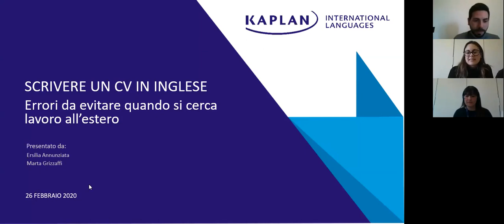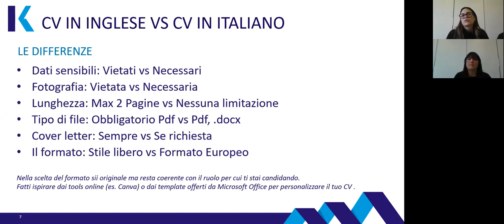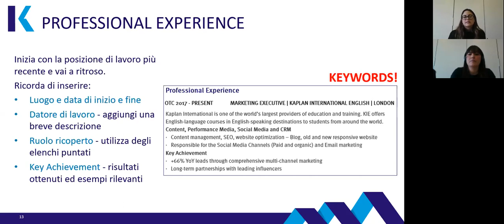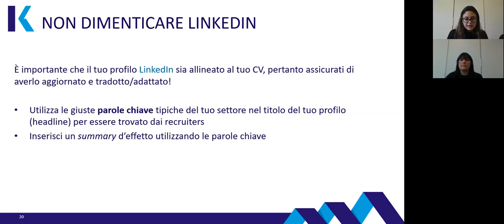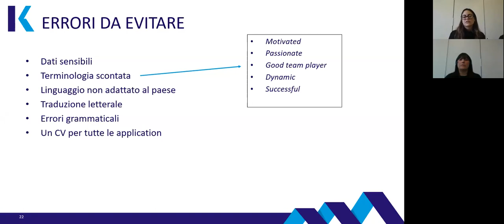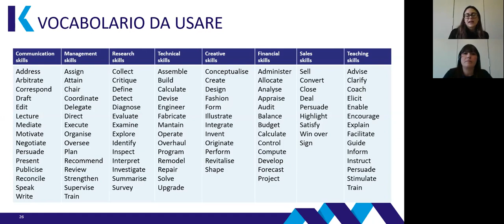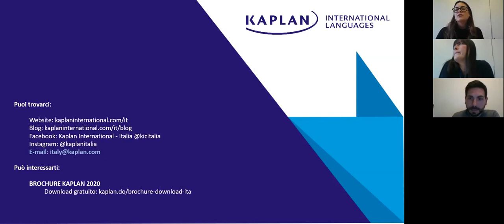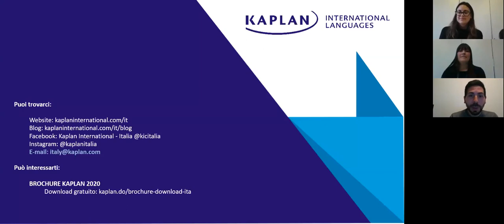Webinar: Kaplan International Languages (in Italian)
On February 26, 2020 Kaplan International Languages held a free online presentation in Italian: "Scrivere un CV in inglese" (in Italian).